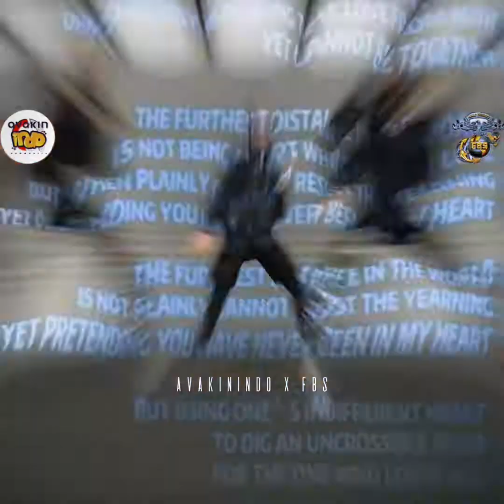Peserta 13 - 1Billion _ Avakin Indo Dance Competition 2021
💃Avakin Indo Dance Competition 2021💃
Round I
No. Peserta 13

✨1Billion✨

Song: Happy Birthday Remix 2020 {NCS Nation}
✨✨✨Let's Glow Your Move✨✨✨